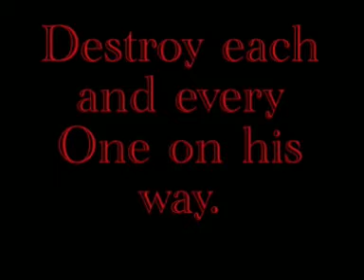Jaxx The Wrestling Evil from Berlin